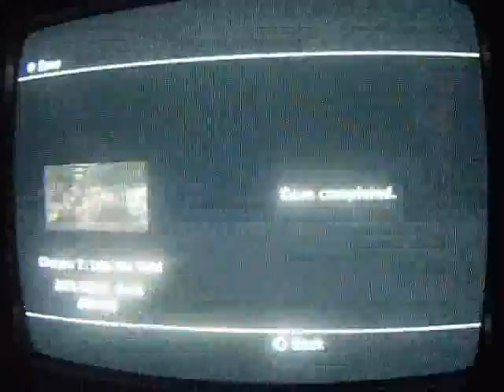Dead space walkthrough with commentary part 29 WE FINALLY MEET OUR BABY YEY!